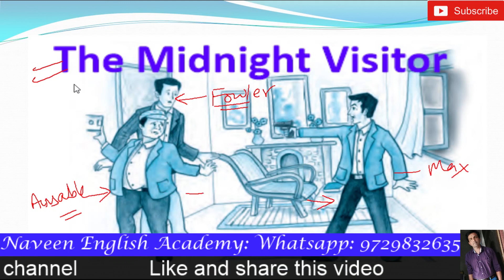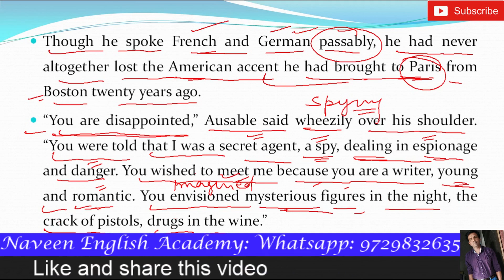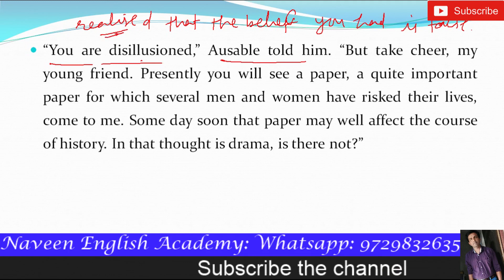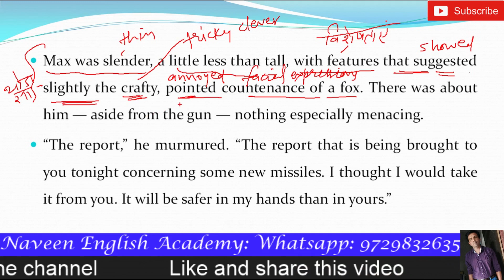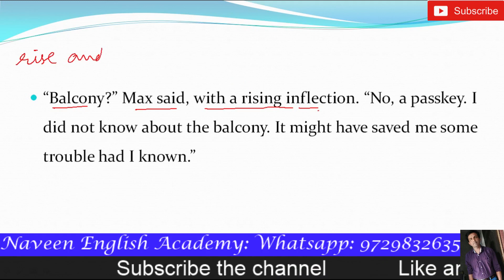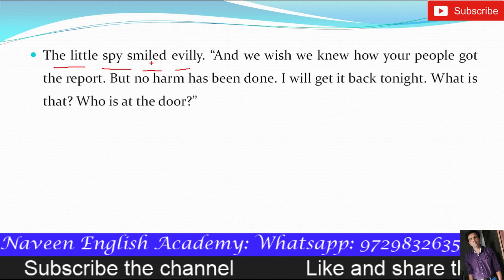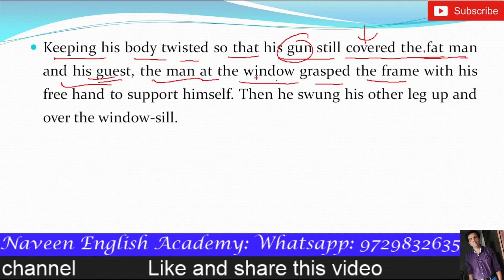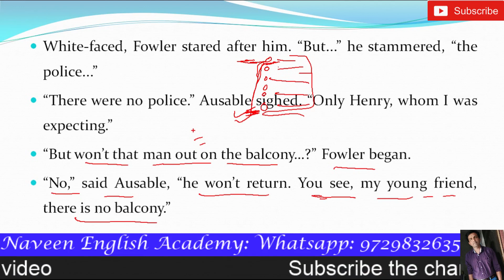The Midnight Visitor | Footprints Without Feet | Class 10th || NCERT text-book | Language Literature